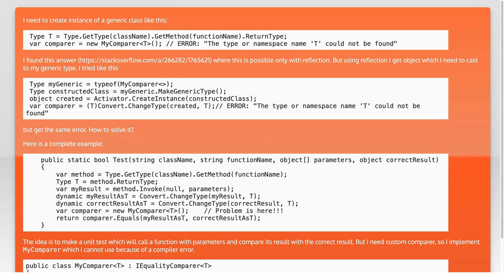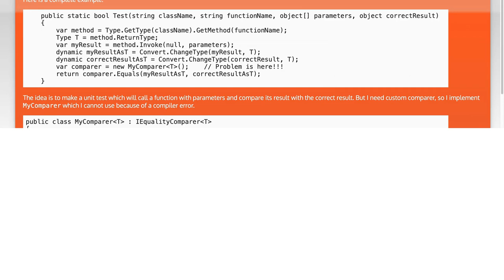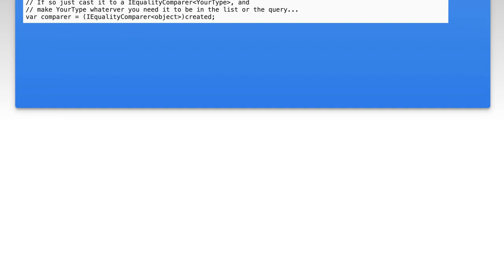Create instance of generic class with dynamic generic type parameter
c#: Create instance of generic class with dynamic generic type parameter

Related to: c#, generics, reflection, casting